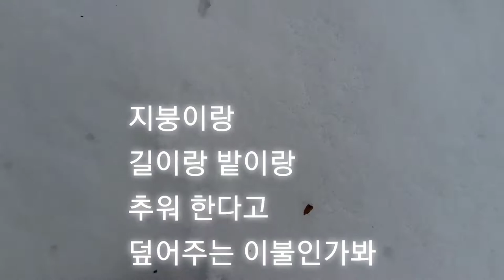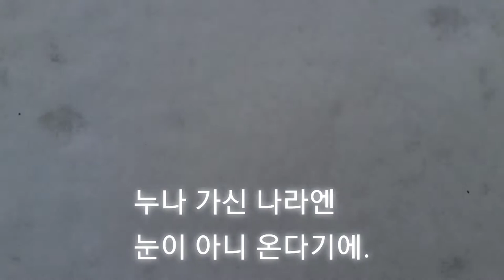한여름에 듣는 눈 밟는 소리 ASMR, Sound of Walking on the Snow, 윤동주의 시,눈이 새하얗게 와서 눈이 새물새물하오,누나 가신 나라엔 눈이 아니 온다기에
*볼륨을 크게 해서 들어 보셔요~  제가 직접 밟아 본 눈 밟는 소리 입니다.